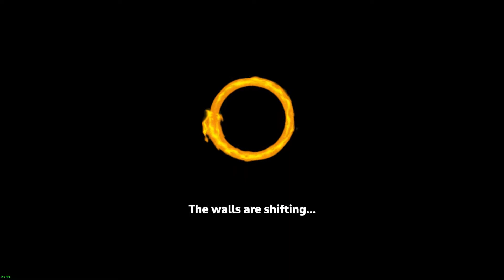Spelunky 2 Daily Challenge 01/13/2021